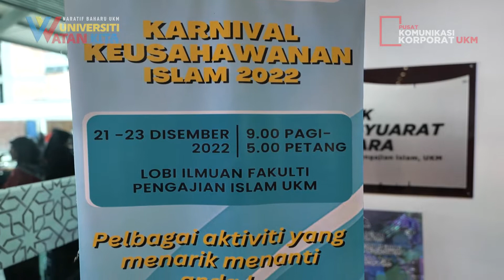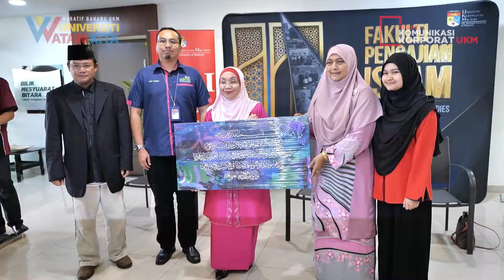Majlis Perasmian Karnival Keusahawanan Islam & KIOSK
21 Disember 2022
Dataran Fakulti Pengajian Islam UKM
Perasmi : YBhg. Prof. Dato' Ts. Dr. Norazah Mohd Nordin, TNC HEJIM